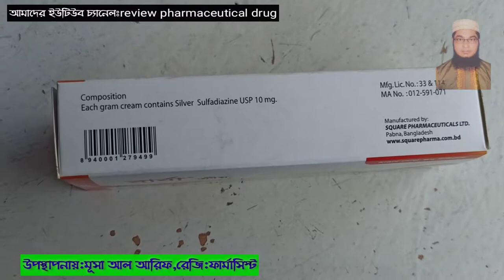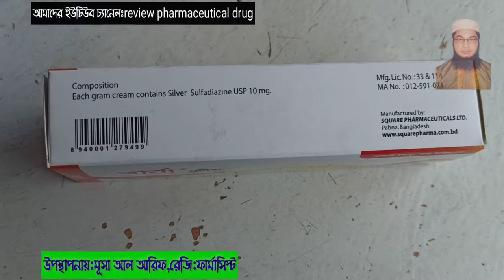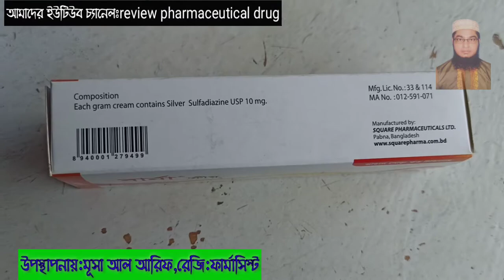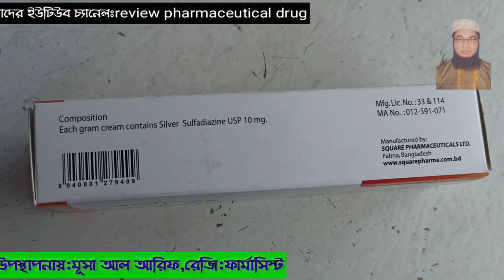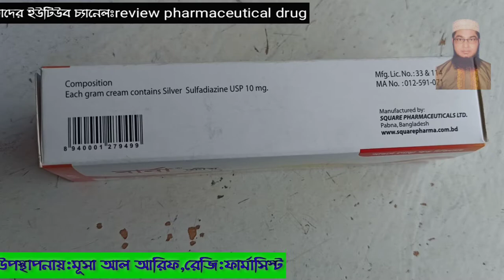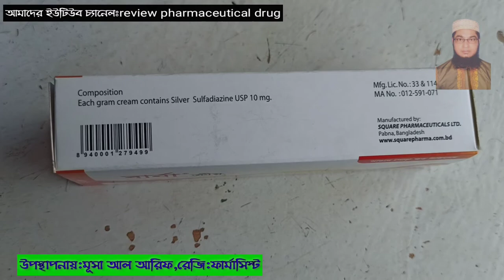Burna Cream//পোড়া ঘায়ের মলম||পোড়ার চিকিৎসা||Silver Sulfadiazine USP 1%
নির্দেশনা
১। পোড়ার ক্ষতে ব্যাকটেরিয়ার উপনিবেশন ও সংক্রমণে প্রতিরােধক হিসেবে দেহের বহিরাংশে ব্যবহৃত হয়।
২। পৌড়ার ক্ষত ব্যতীত অন্য নির্দিষ্ট ধরণের ক্ষতে যেখানে সংক্রমণ হতে পারে সেক্ষেত্রে জীবাপুরােধী হিসেবে দেহের বহিরাশে ব্যবহৃত হয়।
সেবনবিধি ও মাত্রা
অগ্নিদন্ধ ক্ষতটি ভালভাবে পরিষ্কার করে দিনে এক থেকে দুবার প্রায় ১/১৬ ইঞ্চি বা ১.৫ মি.মি. পূরত্বের প্রলেপ দিতে হবে। ক্ষতটিতে সব সময়
বার্না লাগিয়ে রাখতে হবে। যদি কোন কারণে ক্ষত স্থান হতে ক্রীম সরে যায়, তবে সেখানে পূণরায় বার্না প্রয়ােগ করতে হবে। রােগী বদি লিং
ব্যবহার করতে চায় তবে সেক্ষেত্রে তা ব্যবহার করা যাবে। ক্ষতের সঙ্ত্রোষজনক ক্ষয়পূরণ বা গ্রাফটিং করা যাবে এমন অবস্থায় না আসা পর্যন্ত বনী
প্রয়ােগ করতে হবে।
যারা সিলভার সালফাডায়াজিন বা ওসুধটিতে ব্যবহৃত কোন উপাদানের প্রতি অতি সংবেদশীল তাদের ক্ষেত্রে এটি নির্দেশিত নয়।
গর্ভবতী মা (যারা বিশেষ করে সন্তান প্রসবের সময়ে পৌছেছে), অকালিক ভূমিষ্ট শিশু, সদ্য ভূমিষ্ট শিশু যাদের বয়স ২ মাসের নীচে তাদের তাদের
ক্ষেত্রে এটি নির্দোশিত নয়।
পার্শ প্রতিক্রয়া
কিছু কিছু রােগীর ক্ষেত্রে ক্ষণস্থায়ী লিউকোপেনিয়ার রিপাের্ট পাওয়া গিয়েছে। এছাড়া কিছু কিছু ক্ষেত্রে ত্বকের নেতক্রোসিস, ইরাইখিমা মাল্টিম,
তৃকের অবননীয়তা, জুলার অনুভূতি, র্যাশ এবং আন্তকোধীয় নে্রাইটিস দেখা দিতে পারে।
সতর্কতা
১। সাধারণ - যকৃৎ ও বৃত্তের স্বাভাবিক কার্যক্রম ব্যহত হলে ওষুধটির নিঙ্কাষণ কমে যায়, ফলে দেহে এর সঞ্চয়ন বৃদ্ধি পায়। এক্ষেত্রে চিকিৎসায
সুফল বিবেচনা করে ওযুধ বন্ধ বা চালিয়ে যেতে হবে। ককীয় আমিষ বিশেষক এনজাইমের সাথে ব্যবহার করলে, এটি এনজাইমের কার্যকারিতা নষ্ট
করতে পারে।
২। ল্যাবরেটরী পরীক্ষা - শরীরের অনেক অংশ পুড়ে গেলে সে ক্ষেত্রে এটি ব্যবহার করলে প্রাপ্ত বয়স্কদের ক্ষেত্রে সিরাম সালফা মাত্র থেরাপিউটিক
লেভেল ৮ হতে ১২ মাইক্রো গ্রাম / মিলি, এ পৌছে। এ সময় রােগার সিরাম সালফা মাত্রা নিয়মিত পরীক্ষা করতে হবে। তা়া রেনাল কার্যক্রম
সতর্কভাবে পর্যবেক্ষণ এবং মূত্রে সালফা ক্রিষ্টাল আছে কিনা দেখতে হবে।
গর্ভাবস্থায় ও স্তন্যদানকালীন সময়ে ব্যবহার
প্রেগন্যান্সি ক্যাটাগরী হচ্ছে বি। গভাবস্থায় বিশেষ করে প্রসব দানের সময়কালে কেবল মাত্র বিশেষ বিবেচনায় ব্যবহার করা যেতে পারে ৷

কোনও দায়িত্ব নিবে না৷